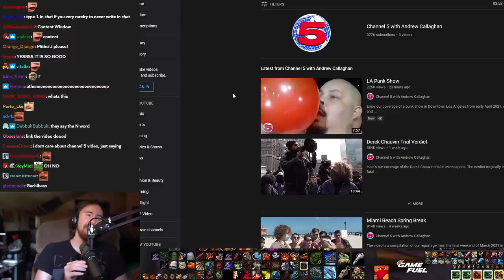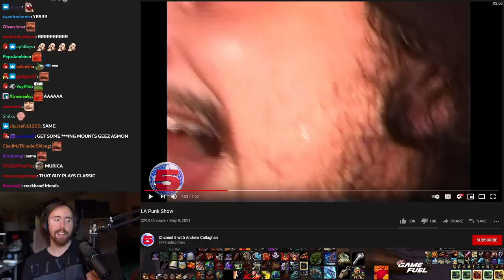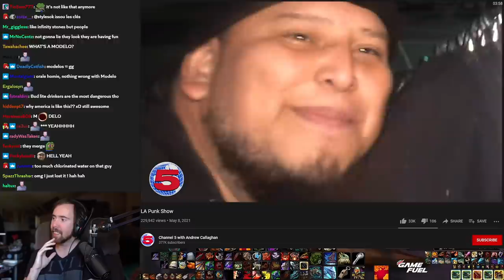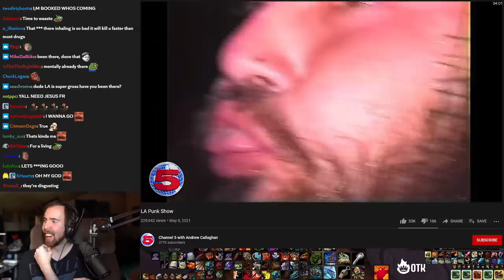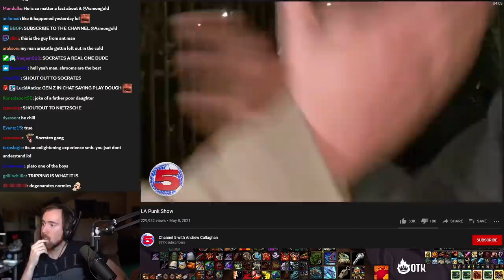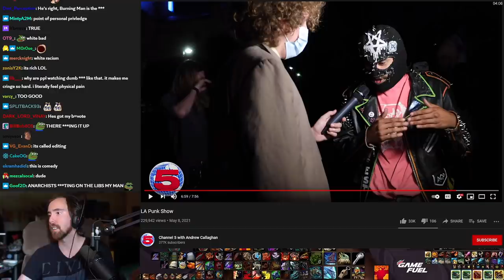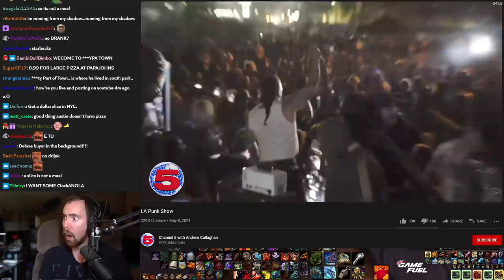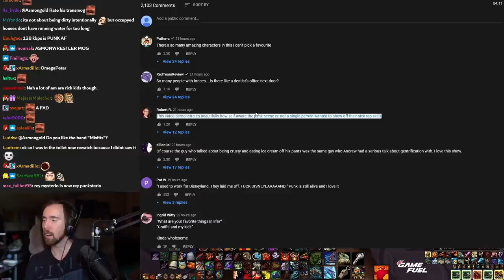Asmongold Reacts to "LA Punk Show" | By Channel 5 (All Gas No Brakes)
Asmongold reacts to Channel 5 with Andrew Callaghan, best known as All Gas No Brakes before losing control of his original channel. Andrew visited the LA Punk Show and found some very interesting folks...

Original Video (LA Punk Show)